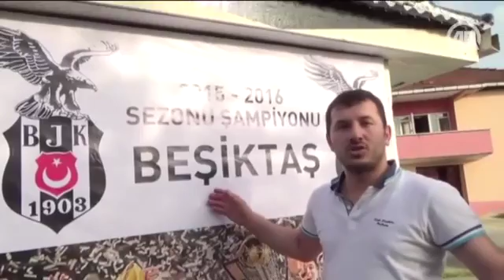Fanatik çeşme siyah beyaz oldu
Zonguldak'ın Ereğli ilçesinde 22 yıldır Spor Toto Süper Lig'i şampiyon olarak tamamlayan takımın renklerine boyanan çeşme, Beşiktaş, Fenerbahçe, Galatasaray ve Trabzonspor taraftarınca siyah beyaza boyandı.
Anadolu Ajansı